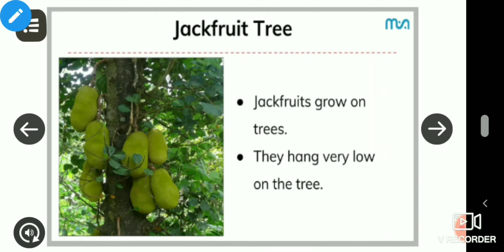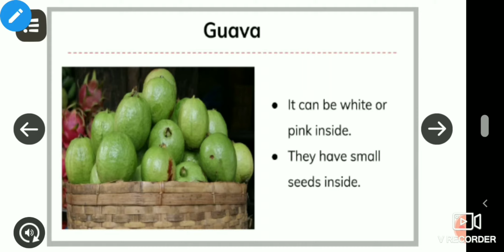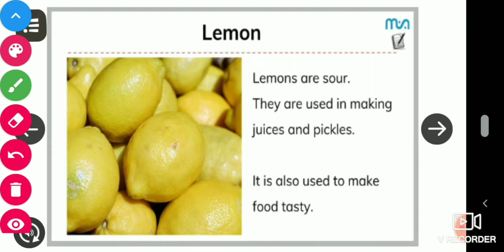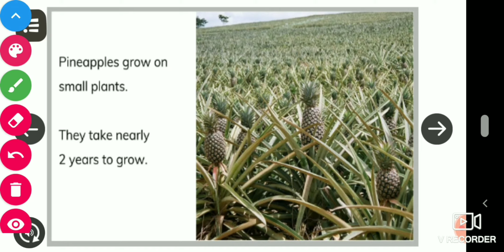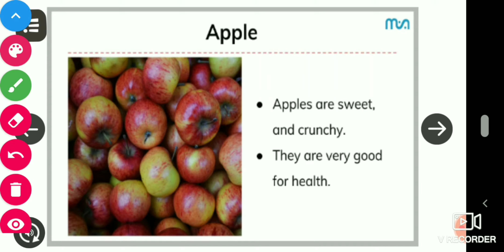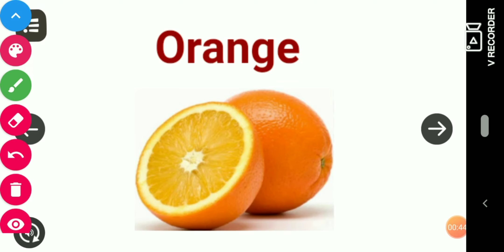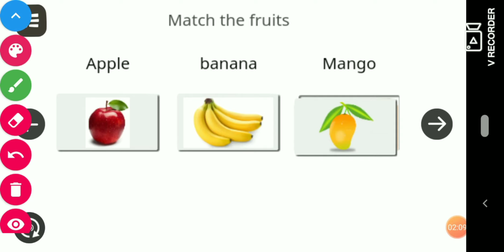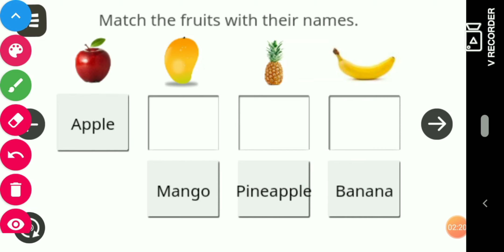3rd std English ( Fruits)